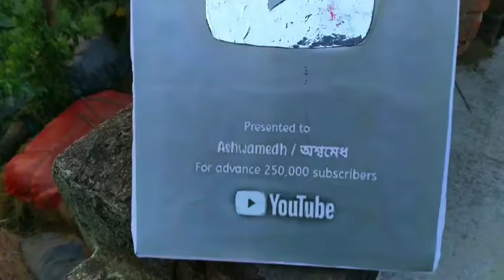I gave the silver play botton to ashwamedh 😍 আমার হাতে YouTube silver play botton 😮🤔